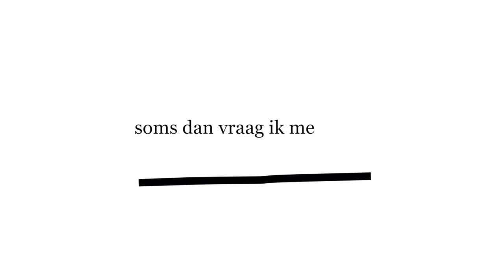Alleen in grote groepen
Muziektheatercollectief KASSETT staat in 2021 stil bij 'existentiële eenzaamheid'. Want de mens is het enige dier dat zich in grote groepen toch alleen kan voelen.

Deze video is een fragment uit één van de vele interviews die we afnamen over existentiële eenzaamheid.

Theater
In 2021 maken we met KASSETT een filosofische western-theatervoorstelling over het verlaten cowboystadje Bodie. In de voorstelling staan we stil bij de vraag 'is de mens een lonesome cowboy of is hij een kuddedier? Vanuit de filosofie staan we stil bij wat 'existentiële eenzaamheid' wordt genoemd: het type eenzaamheid dat je kunt ervaren óók als je omgeven bent door mensen.

Filosofie
Als het in de media gaat over eenzaamheid, gaat het altijd over het gemis van mensen in het algemeen of een specifiek persoon in het bijzonder. De oplossing is dan: meer mensen om je heen. Maar filosofen zien 'existentiële eenzaamheid' als iets dat elk mens herkent - het hoort bij het leven. Daarbij is de oplossing misschien vooral: kun je goed met jezelf zijn?

Kijk op voor meer informatie, speellijsten en tickets.